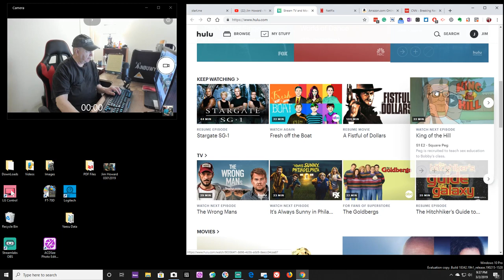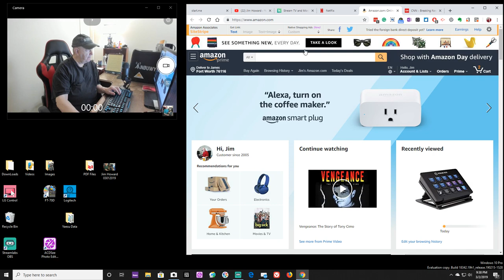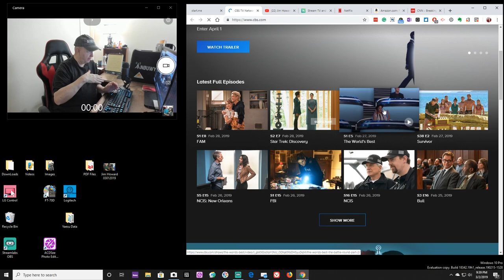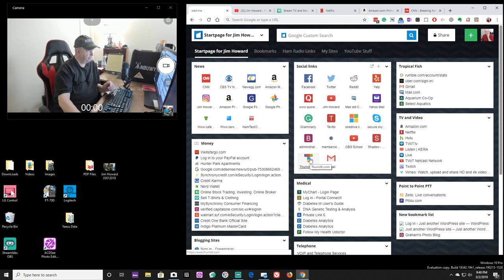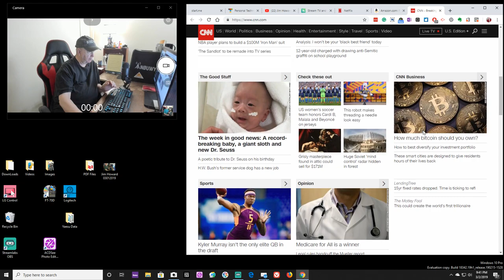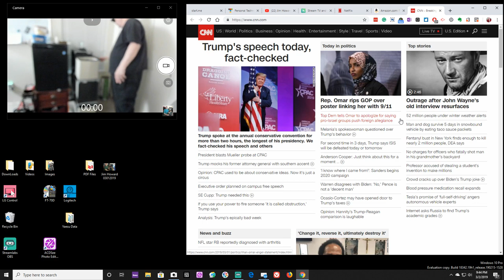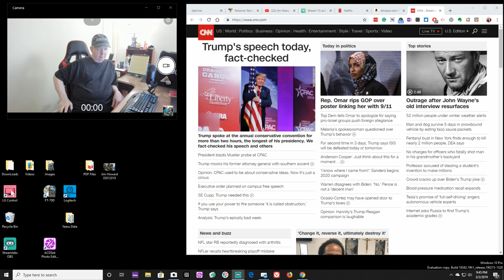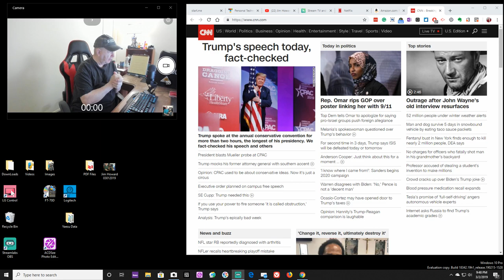ShowMe Blog Video - March 3rd of 2019 - Update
No raving and ranting about political matters. Thank God for you and me.
Just a little update on what I am doing on this Sunday night.
I am trying to get Streamlabs OBS setup so I can live stream with it.

Amazon Shop -